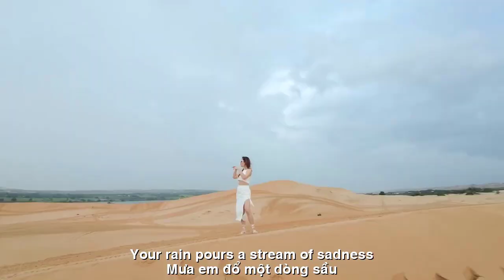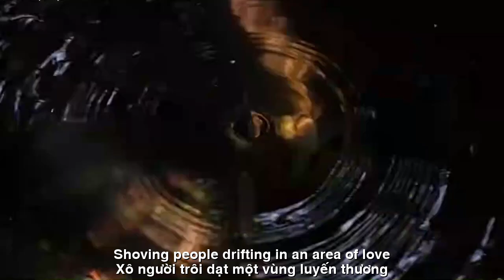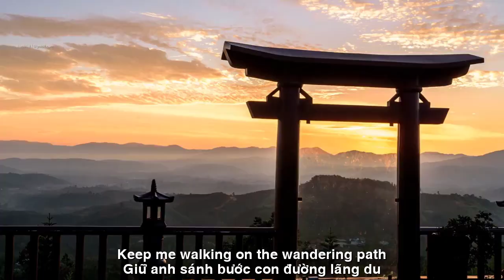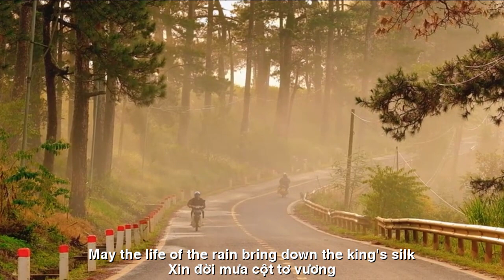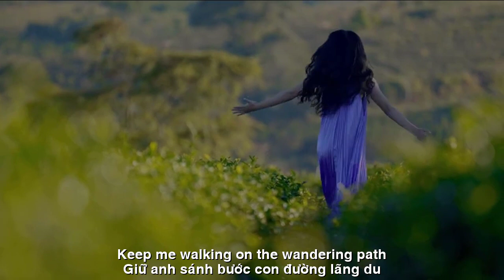[FULL HD]LÃNG DU CÙNG EM ||WANDER WITH YOU || THIÊN DI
TÁC PHẨM:LÃNG DU CÙNG EM
||WANDER WITH YOU ||
THƠ:THIÊN DI
SÁNG TÁC NHẠC VÀ TRÌNH BÀY
NS QUANG DAU NGẪU HỨNG ORGANIST MỘC
PROMOVIES VIDEOKAR NS QUANG DAU
LÃNG DU CÙNG EM
Mưa em đổ một dòng sầu
Cho hồn ai phải nát nhàu riêng chung
Mưa em tự cõi  vô cùng
Xô người trôi dạt một vùng luyến thương
Xin đời mưa cột tơ vương
Giữ anh sánh bước con đường lãng du…
Thiên Di sg
Em Mưa 😁
WANDER WITH YOU
Your rain pours a stream of sadness
Let everyone's soul be torn apart together
You rain from infinity
Shoving people drifting in an area of love
May the life of the rain bring down the king's silk
Keep me walking on the wandering path...
Thien Di sg
I'm Rain 😁
Đường liên kết của video